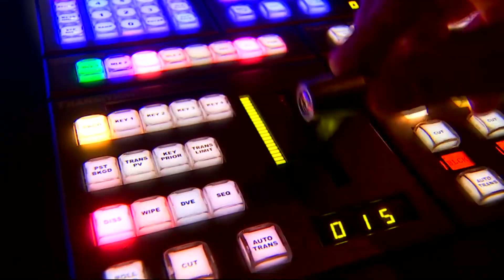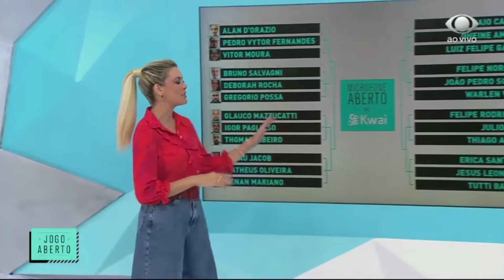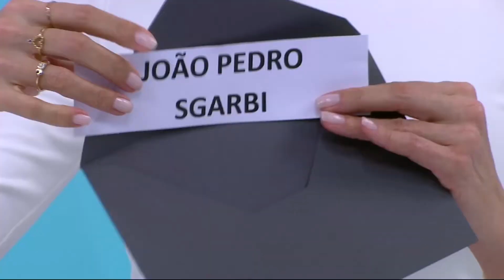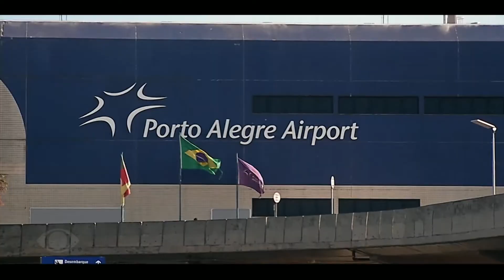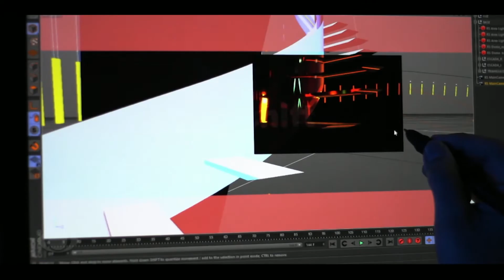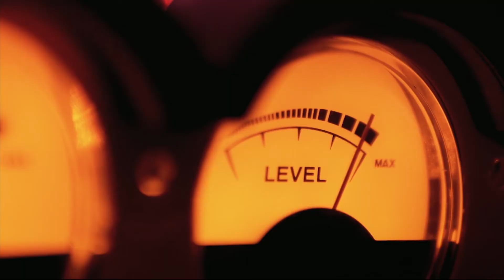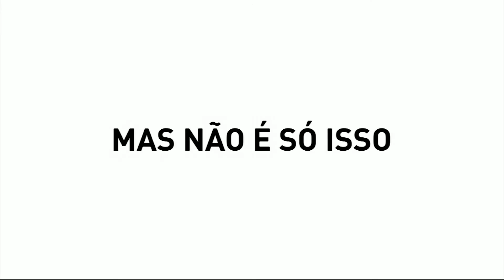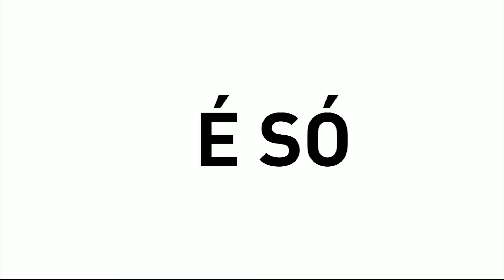BAND AC | GRADE 2022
Transmissão realizada pela TV BAND São Paulo - SP.